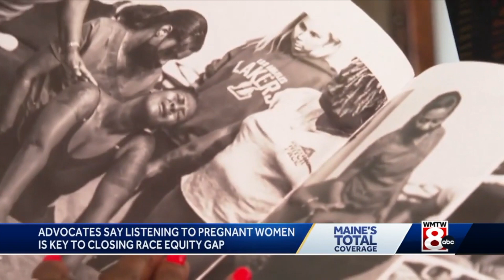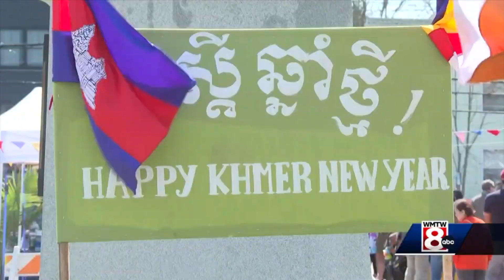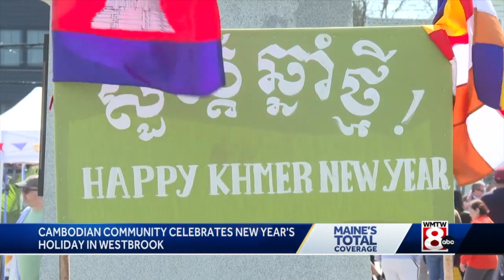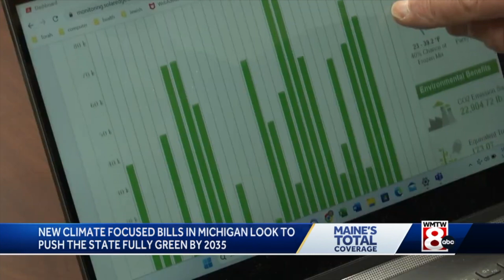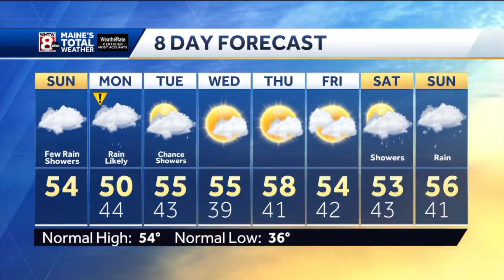Terry Stackhouse Anchoring Sunday 4/16 5 am